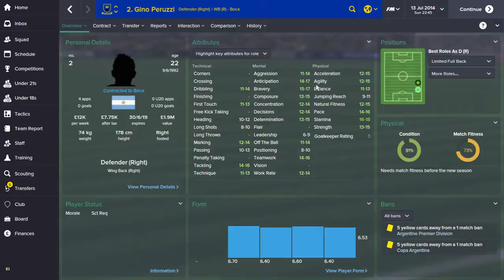Hidden Gems In Fm 15 episode 10:Gino Peruzzi